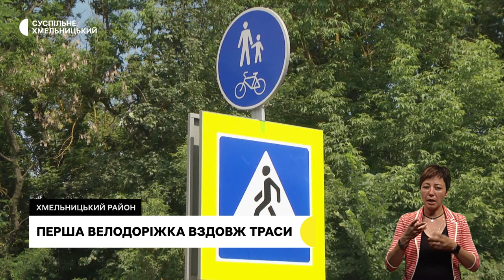Загинули на Луганщині, перша велодоріжка вздовж траси, виїзна медична бригада | 5.07.23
У Хмельницькому попрощалися з двома військовослужбовцями.

На Хмельниччині будують першу велопішохідну доріжку вздовж траси міжнародного значення.

Медична консультативна бригада виїжджає до сіл Хмельницької  тергромади, в яких на місці немає амбулаторії. З якою метою?